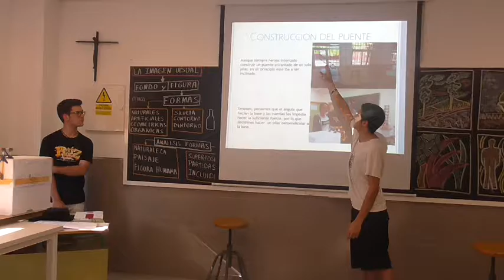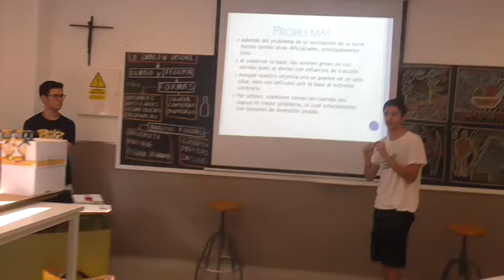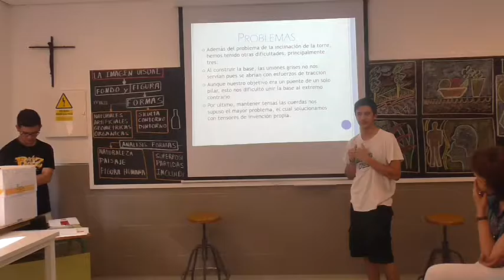PRESENTACIÓN EQUIPO: ATENEA 1(SEXTA SEMIFINAL)